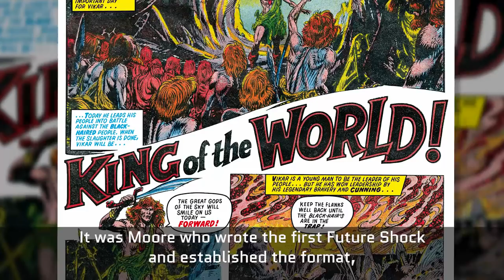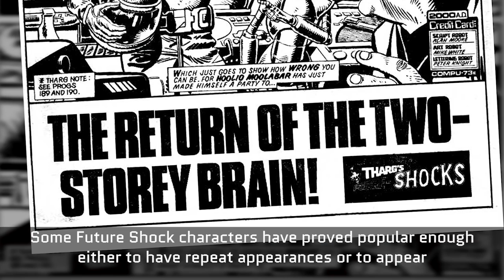The 2000 AD ABC: Tharg's Future Shocks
Alan Moore, Grant Morrison, Peter Milligan – if you recognise these names as some of the giants of the comic book industry then you have a certain 2000 AD series to thank. Introducing the legendary Tharg’s Future Shocks - short comic book stories with a twist ending that have launched some of the industry’s biggest names!

Every week, The 2000 AD ABC brings you another bite-sized video unveiling a classic story from the Galaxy’s Greatest Comic - from ABC Warriors to Zombo! Hosted by publicity droid Molch-R, The 2000 AD ABC gives you the low-down on mind-blowing stories from some of comics’ top creators!